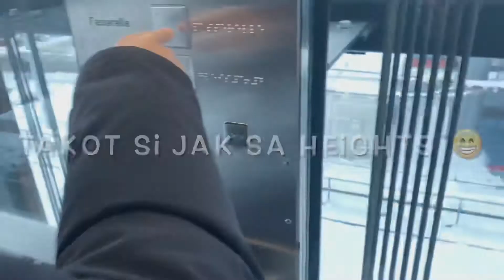THIS IS HOW ZURICH LOOKS LIKE AFTER SNOWSTORM